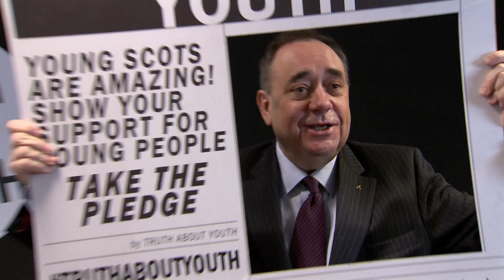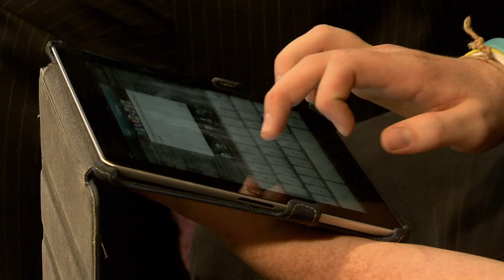SCOTTISH GOVERNMENT Young Scot HQ